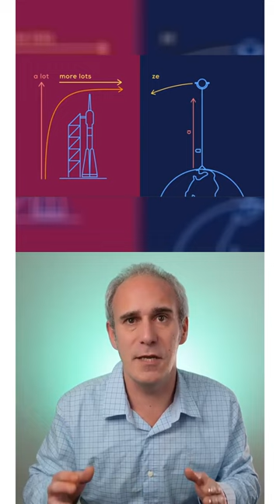Enviar un jamón a un astronauta es carísimo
📝sumario: Se estudia un ascensor espacial para reducir costos a $200 por envío, aunque se requiere materiales más resistentes que el grafeno.